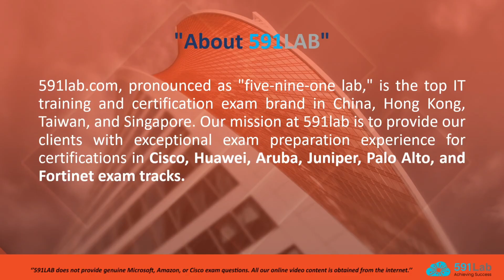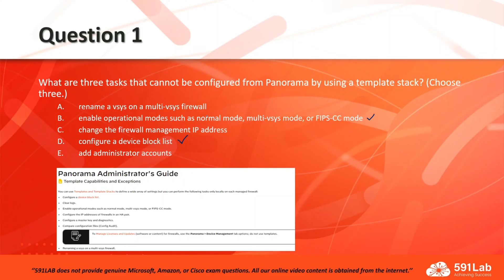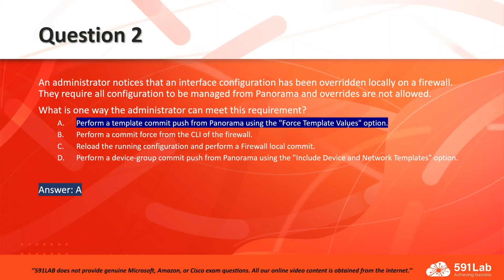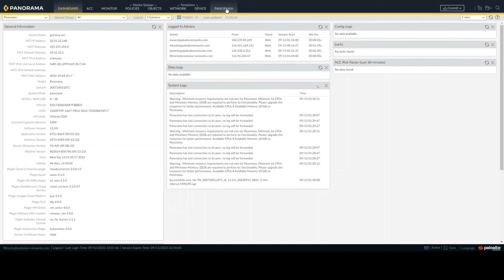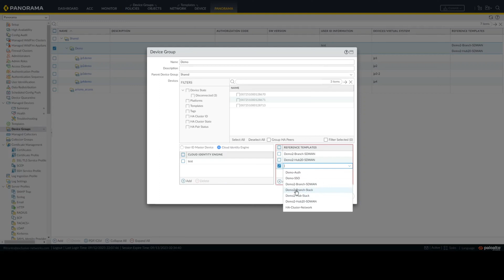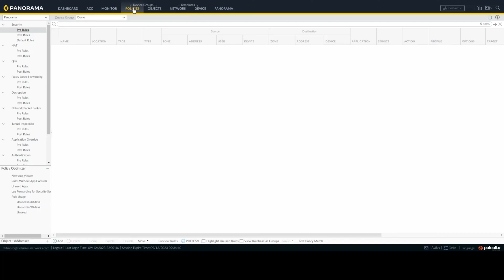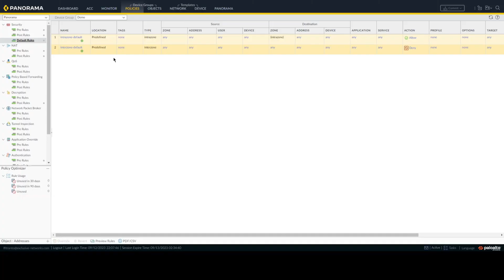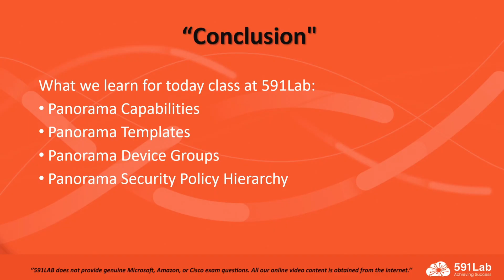Proven Ways to Pass Palo Alto Networks PCNSE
🚀 Are you ready to ace the Palo Alto Networks Certified Network Security Engineer (PCNSE) exam? Look no further! 591Lab presents the ultimate PCNSE Review Questions And Explanations video to help you achieve your certification goals.
📚 In this comprehensive video, we've curated a selection of the most crucial PCNSE review questions and provided detailed explanations to ensure you grasp every concept. Whether you're a seasoned professional or just starting on your PCNSE journey, this video is your key to success.

🔥 What You'll Gain from this Video:
✅ Gain a deep understanding of PCNSE exam topics.
✅ Sharpen your problem-solving skills with real-world scenarios.
✅ Boost your confidence with detailed explanations for every question.
✅ Get insider tips and tricks from certified professionals.
✅ Ace your Palo Alto Networks PCNSE exam with ease!

💼 Why Choose 591Lab:
At 591Lab, we're dedicated to empowering IT professionals like you with the knowledge and skills needed to excel in the ever-evolving field of network security. Our expert instructors bring years of industry experience to ensure you get the best training possible.
🌟 Join the thousands of satisfied students who have succeeded with 591Lab and embark on your journey to becoming a certified Palo Alto Networks Network Security Engineer.
Certifications Online Consultant:

📢 Don't miss out on this opportunity to supercharge your PCNSE exam preparation. Hit the play button now, and let's get you one step closer to your certification goals!

🙏 Thank you for choosing us as your trusted PCNSE exam prep resource. Get ready to conquer your certification journey – let's dive in!
00:00 Introduction
01:02 Today's Agenda
01:52 Sample 1
04:05 Sample 2
06:35 Sample 3
10:18 Sample 4
15:55 Conclusion